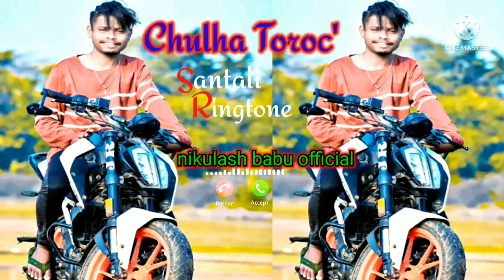new 🌾 santali 🥀 Ringtone 🌷video 💔 Sanny 💐tudu🌾 2023/# nikulash babu official